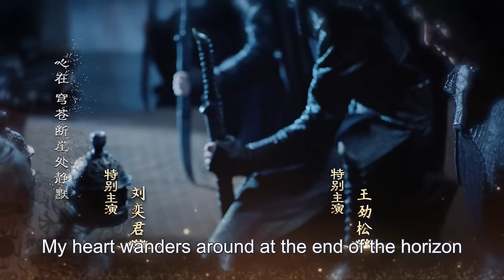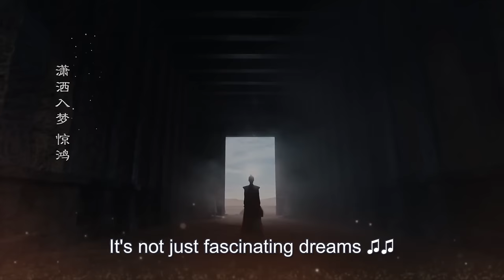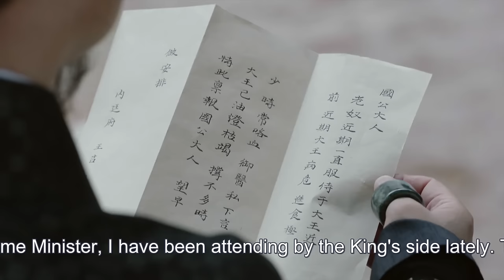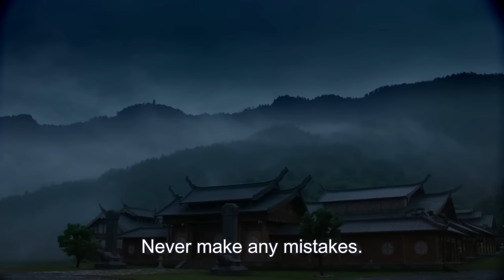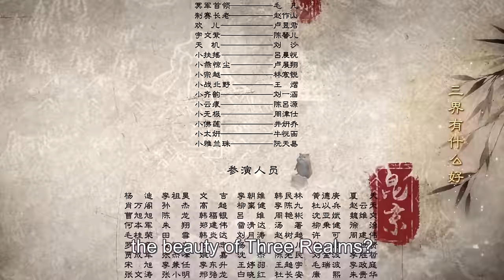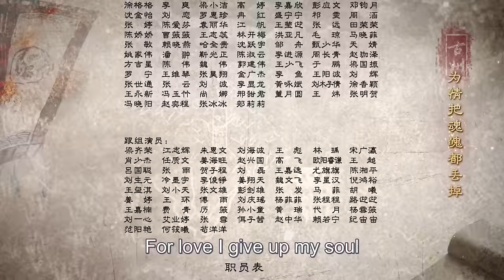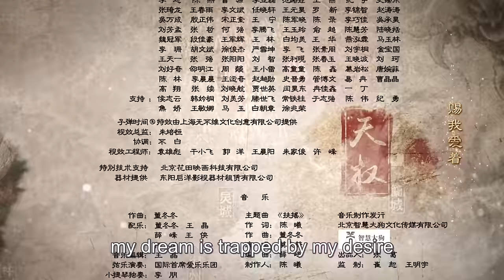【ENG SUB】Legend of Fu Yao EP07 | Yang Mi, Ethan Juan/Ruan Jing Tian | Trampled Servant becomes Queen